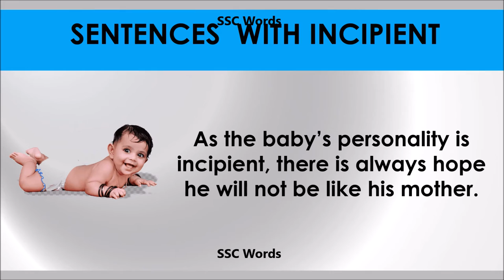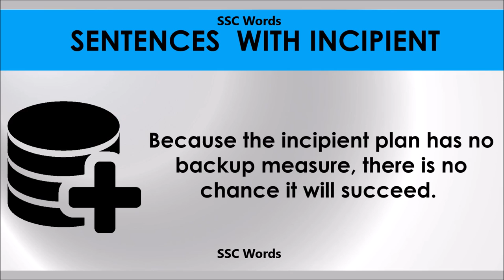Incipient # Improve English # Meaning and 5 sentences # GRE CAT GMAT word # SSC Words